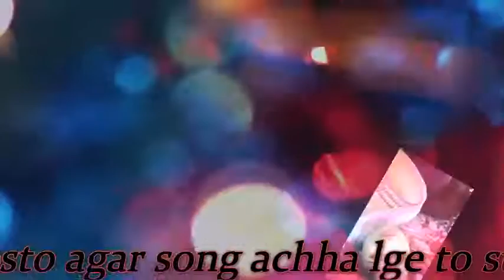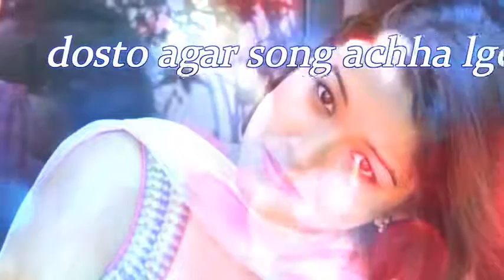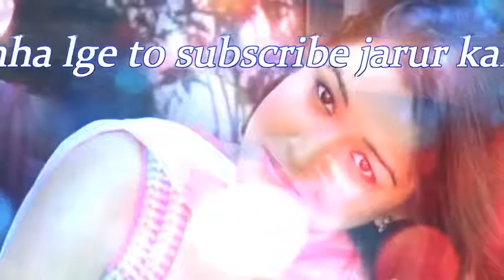DJ,,,na o enkar Karti hai,na o ekrar karti hai,,ना ओ इनकार करती है,,, hindi DJ song old is gold 2017